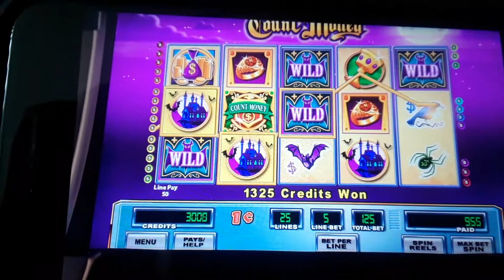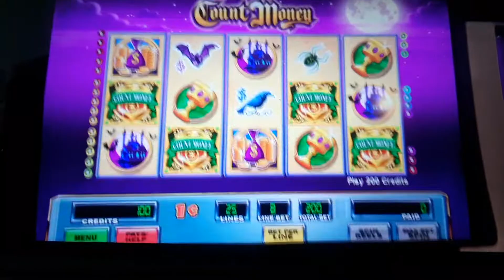BLAH BLAH BLAH lol .... Count money.